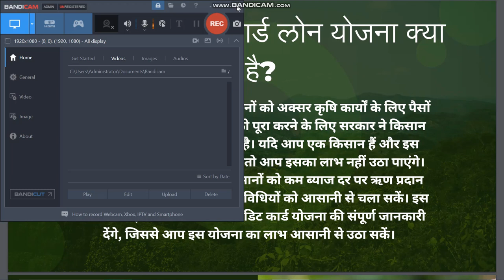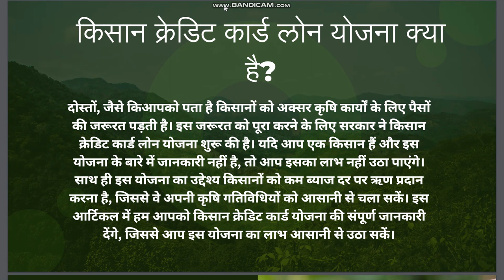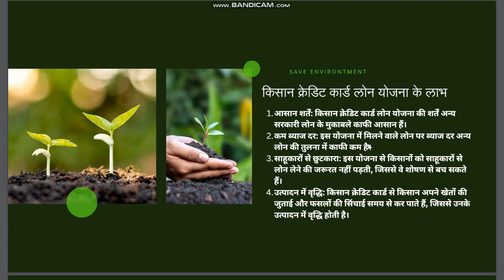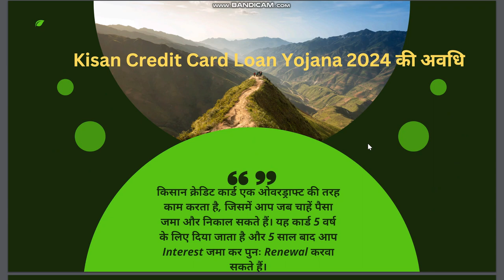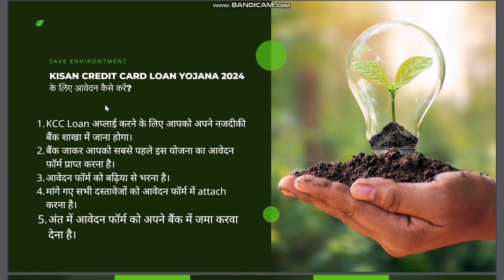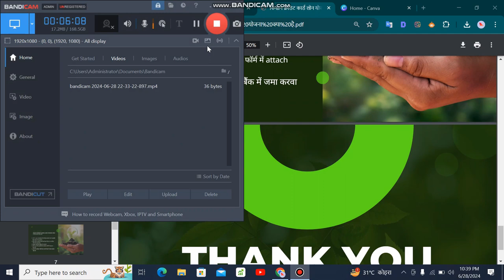KCC- किसान क्रेडिट कार्ड। तीन लाख रुपए तक का लोन आसानी से पास करवाये। Kisaan Credit Card kya hai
kisan credit card status online check
kcc loan mafi 2024 mp
kcc loan mafi 2024 news
kcc loan status kaise check kare
kcc loan mafi 2024 haryana
kisan credit card loan yojana 2024
kisan credit card loan interest rate
kcc interest rate above 3 lakh
kcc loan interest rate in sbi

kcc card
kcc credit card
kisan card loan
kisan credit card benefits
kisan card benefits
kcc scheme
kisan credit card scheme kya hai
kisan credit card scheme upsc
pm kisan credit card
kisan card
किसान क्रेडिट कार्ड योजना
kisan credit card hindi
kisan credit card eligibility
kisan card yojana
kisan kcc
kcc yojana
kisan credit card interest rate
sbi kisan card
kisan card scheme
kcc pm kisan